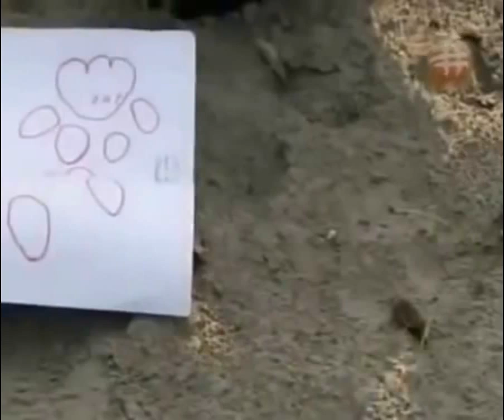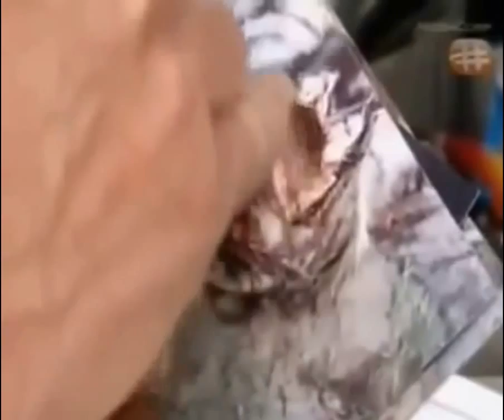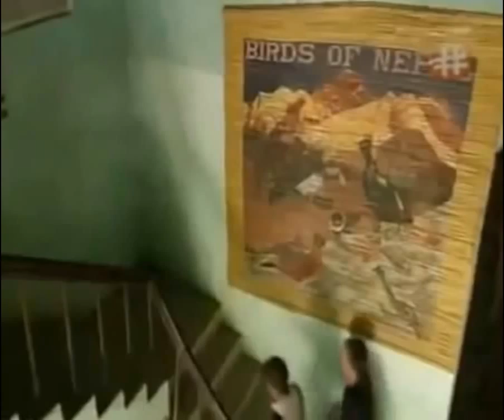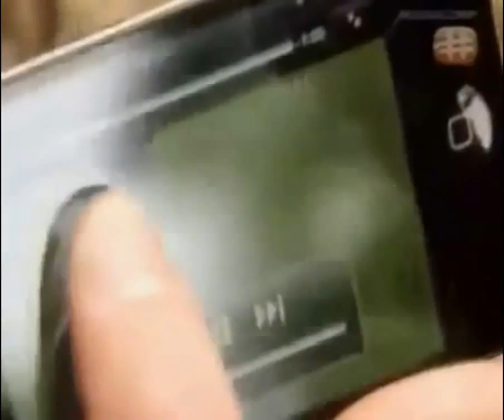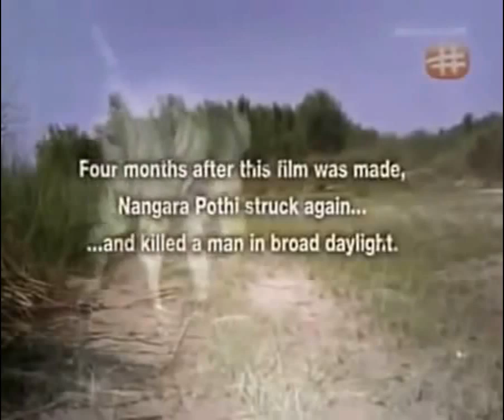Man-Eating Tiger of Nepal (Nature Documentary)